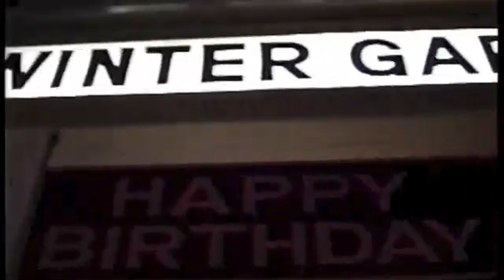CATS Broadway Tribute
I've been collecting clips of anything related to the OG Broadway production so I figured I should put them to use